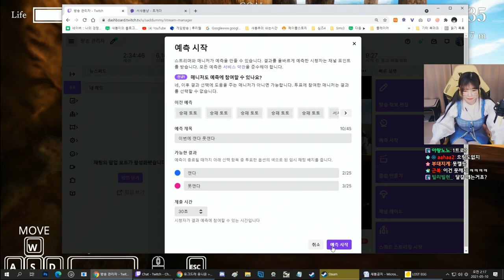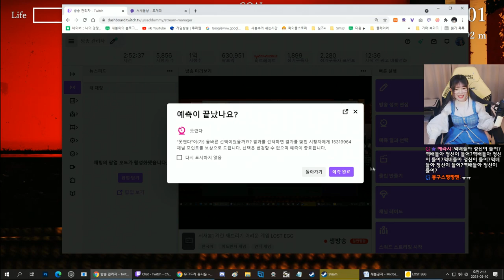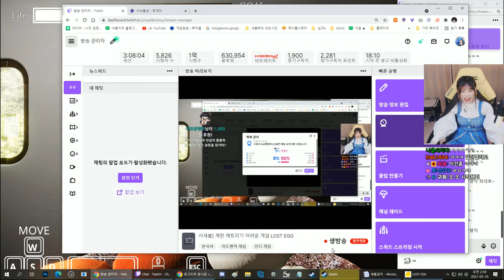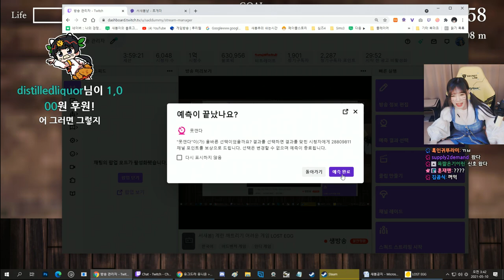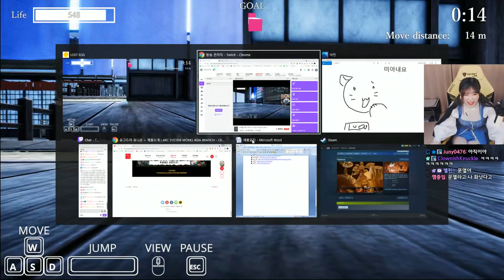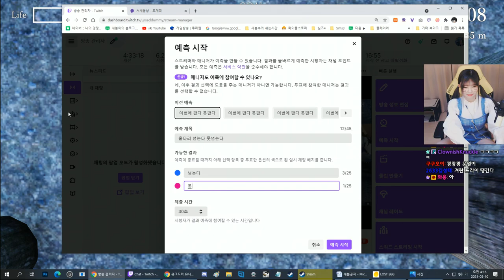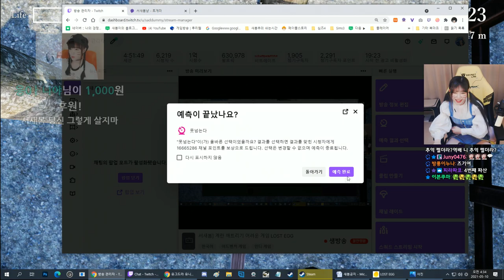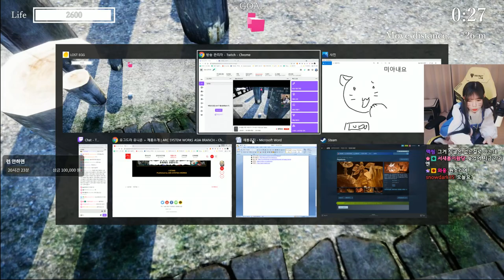계란 버전 ALTF4? , 프라이가 되기 위한 계란의 위대한 모험 - 로스트 에그(LOST EGG)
로스트 에그#ALTF4#계란